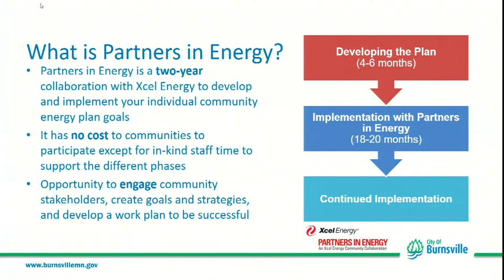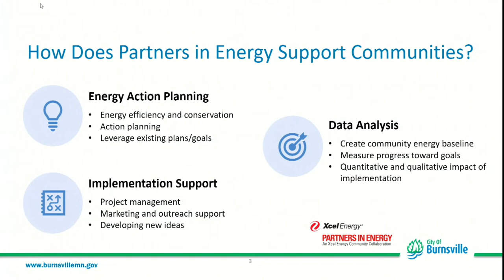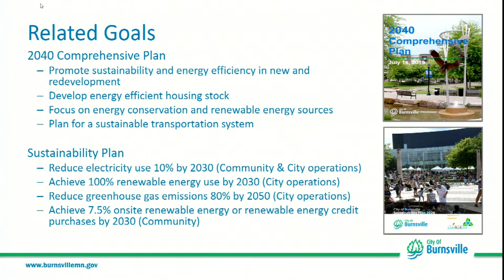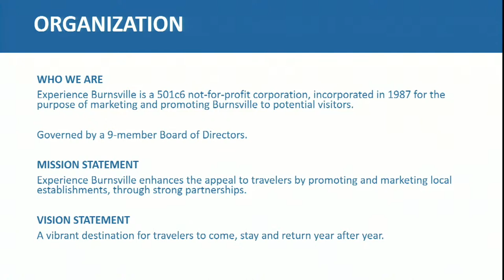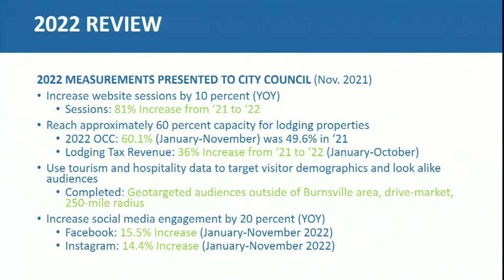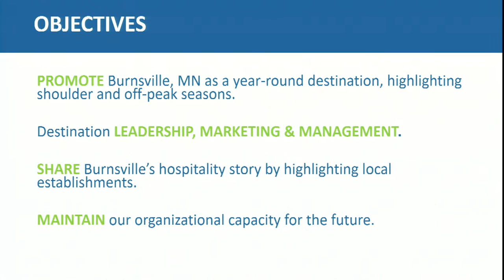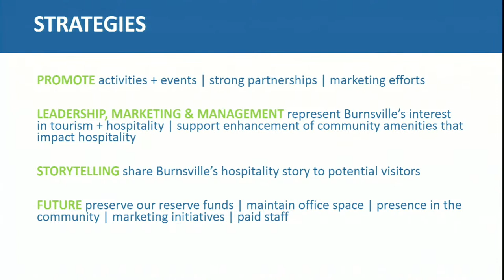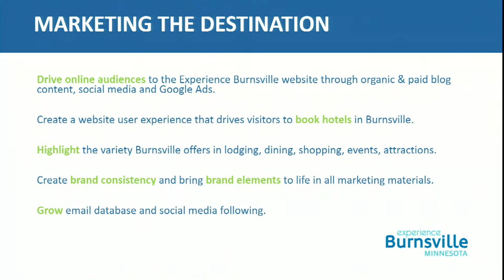Regular City Council - 17 Jan 2023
PARTICIPATING IN THE MEETING

      Instructions to Participate in the Virtual Meeting: 1/17/23 City Council Meeting

 2.  CITIZEN COMMENTS

 3.  ADDITIONS TO THE FINAL AGENDA

    3.A.  Invisible item - do not delete.

 4.  CONSENT AGENDA

      Adopt Resolution Authorizing 2023 RAISE Grant Application for the Highway 13 and Nicollet Mobility Improvement Project

      Appointments to Fill Vacant Positions on Parks &amp; Natural Resources Commission and Black Dog Watershed Management Commission.

      Authorize Payment to Dakota County for Annual 800 MHZ Radio Subscriber Fees

      Authorize the 2023 Street Maintenance Fund Expenditures and the 2023 Street Maintenance JPA Project, Plans and Specifications and Order the Advertisement for Bids (23-504)

      Approve Communication Site Lease Agreement with Dish Wireless, LLC at Red Oak Park, 12100 River Hills Drive

      Authorize the Purchase of Police Ballistic Vest Protective Equipment

      Authorize the Purchase of a Negotiations Recording and Control System

      Approval of Claims List

      Approve 2022 Audit Engagement Letter with Malloy, Montague, Karnowski, Radosevich &amp; Co. (MMKR)

    4.A.  Approval of Minutes

 5.  REGULAR AGENDA

      Experience Burnsville Annual Update and Marketing Plan

      Authorization to Submit Application for the Partners in Energy Program offered through Xcel Energy

      Ordinance Adopting Revisions to City Code Title 3, Chapters 29 through 32

      Meeting of the Economic Development Authority (EDA)

 6.  ADJOURNMENT

    6.A.  Invisible item (do not delete). Will not show in output.

 1.  ANNOUNCEMENTS AND PROCLAMATIONS